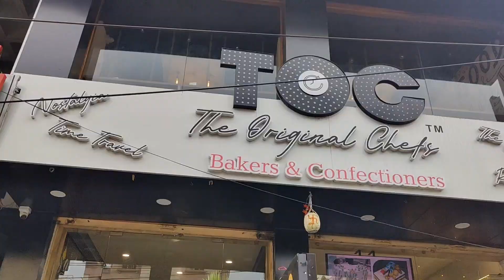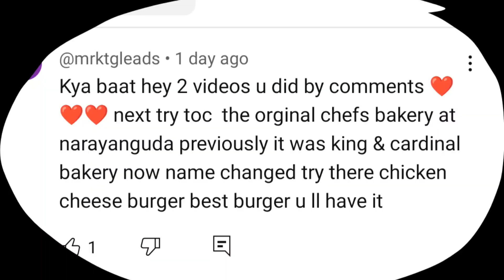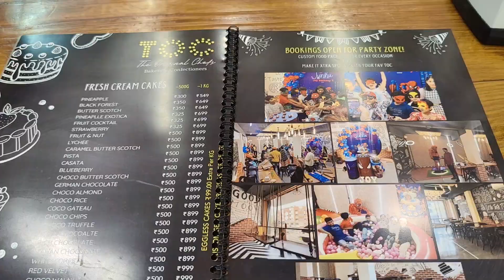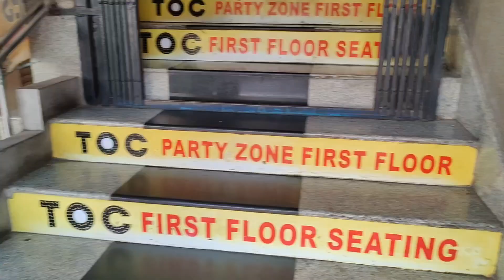TOC The Original Chefs | Best Bakery & Party Spot for Students in Narayanguda, Hyderabad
Discover the heartwarming story of a 60-year-old grandma serving delicious pani puri at Bhagwati Pani Puri, Kachiguda, Hyderabad. Known for her mouthwatering flavors and humble spirit, her pani puri has become a local favorite! Watch the video to see her in action, serving happiness one plate at a time. Don't miss out on this unique street food experience in Hyderabad!